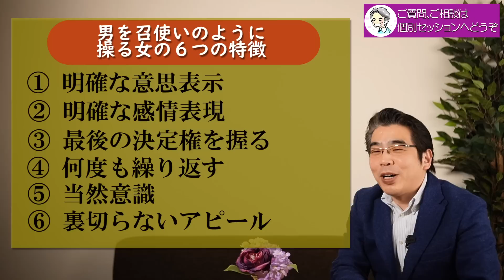男を追わせて召使いのように操る女の、６つの特徴。あなたの言いなりになりたい男性心理。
【大阪／東京】潜在意識徹底活用‹実践›講座

男性を召使いのように、自在に操り動かせる女性には、共通する特徴がある。男性心理を刺激して、男を言いなりにさせる方法を６つのポイントから解説する。

◎許すと、執着を手放すことができる。自分も彼も許すから、本当の愛で結ばれる。
◎恋愛で失敗しても、それが無駄じゃない理由。悲しい別れにも意味がある。

◎小川健次への投げ銭でのご支援